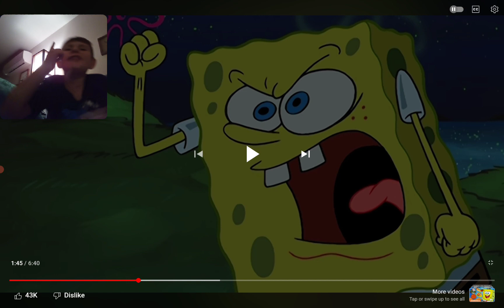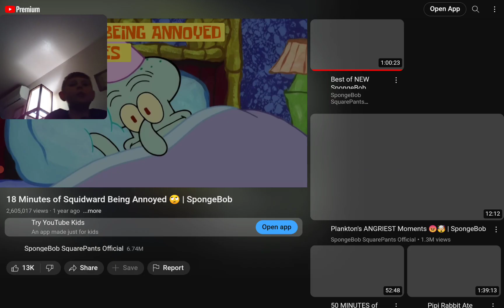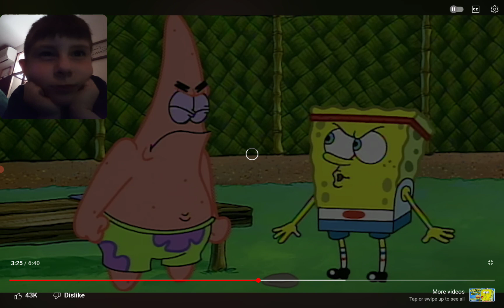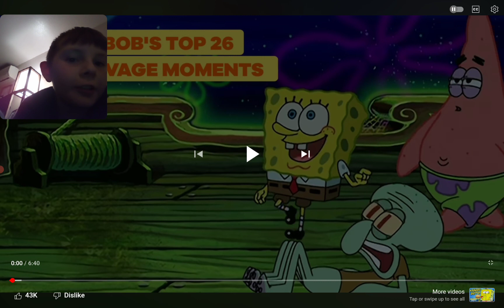Miles Reacts: Spongebob's Most Savage Moments!? 💀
Requested By:
Source By:
Source:

List Of Effects:

Roblox | MilesRoblox1028